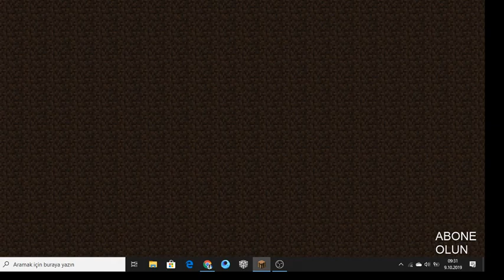SPECİALTR DE CONCONCRAFT OYNADIK AG-ARAL İLE